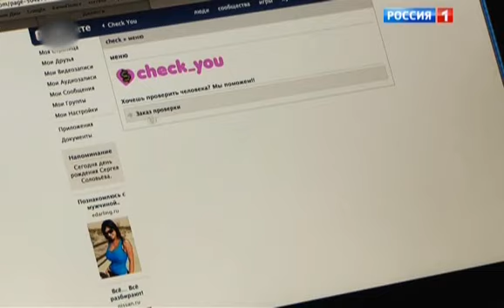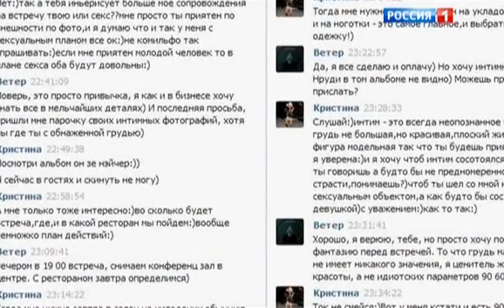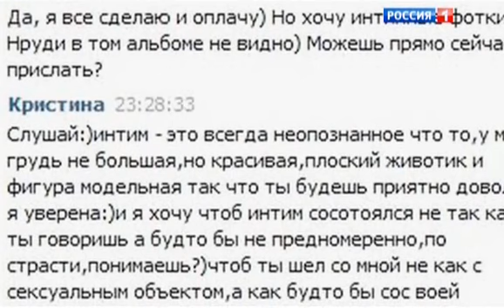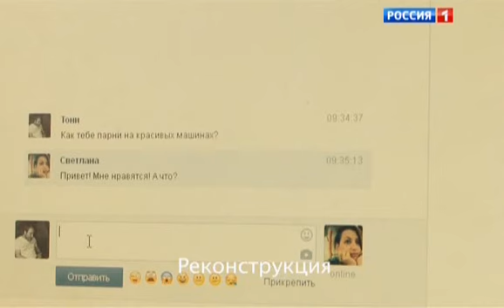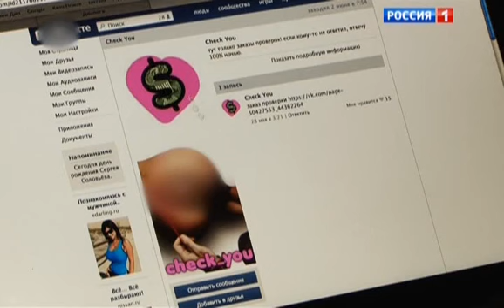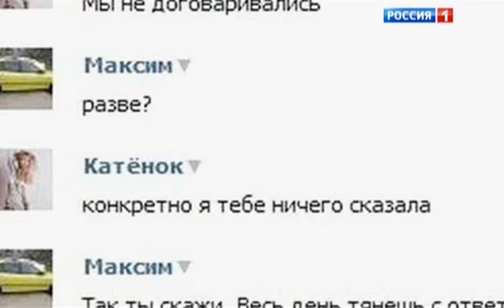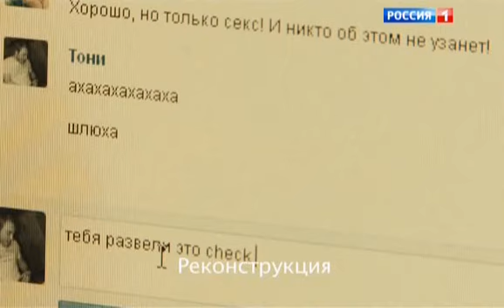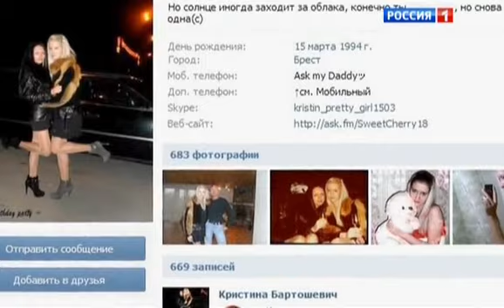Россия 1 Прямой эфир о check you